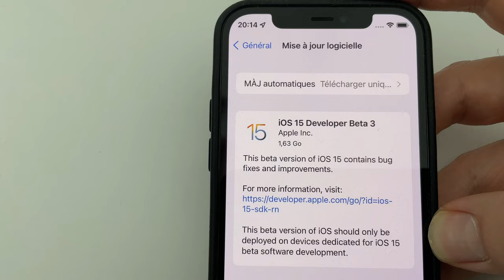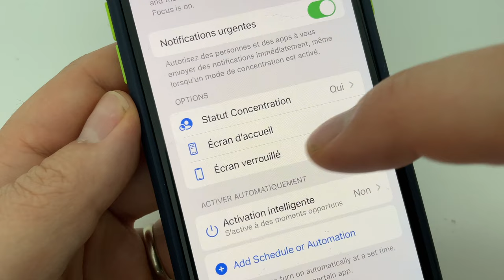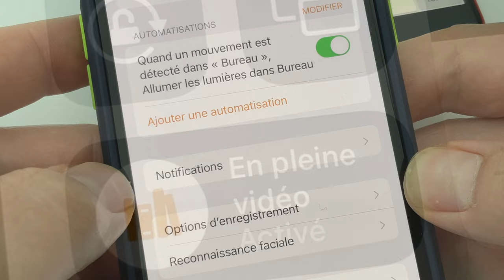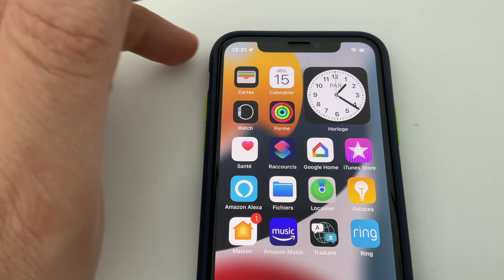iOS 15 beta 3 : 10 nouveautés sur iPhone de la nouvelle version iOS 15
je vous propose  10 nouveautés de cette version iOS 15 beta 3